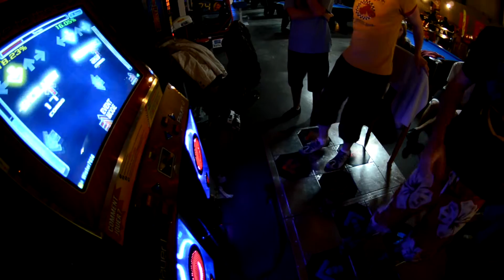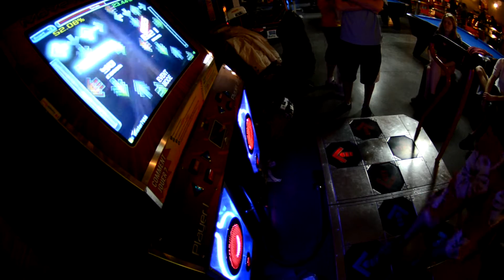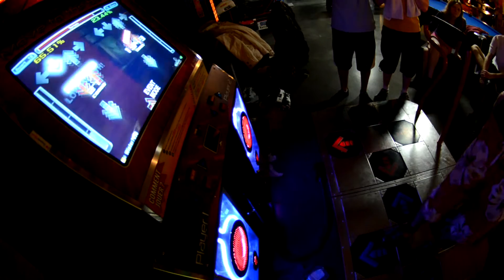Wister - Tornado CLEARED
I got pissed off after poorly failing Gate Openerz and launched Tornado straight away.
Fighting my way through the song until the very end, I never went any far in the second run before... so this is a very nice breakthrough!
Reducing the bracketing should increase my score by a lot, but this song is so stamina-draining that I need to do it for now.